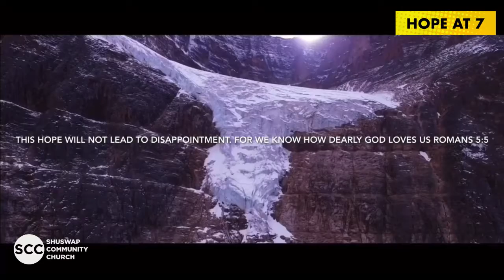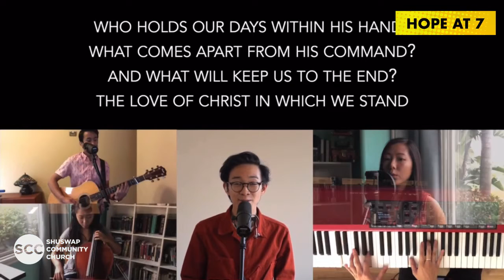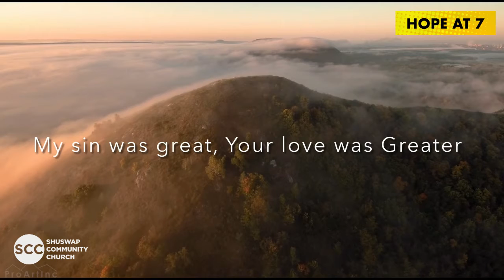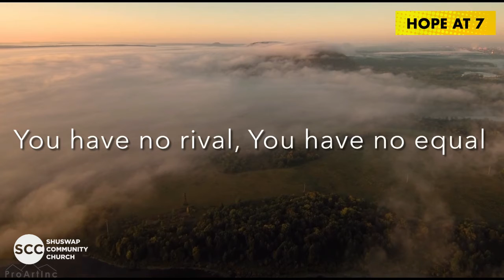Psalm 74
Hope at 7am